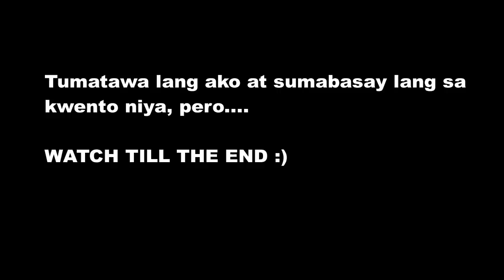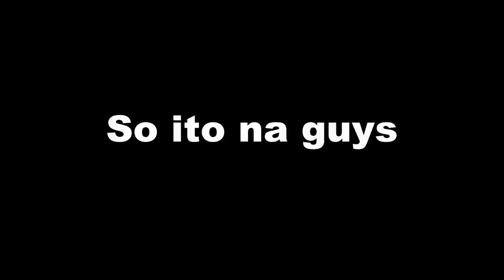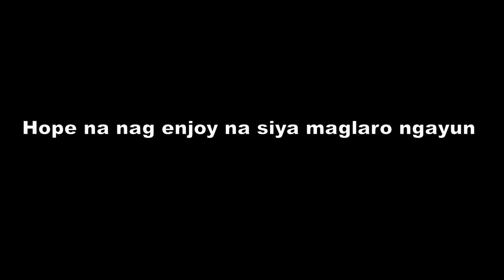BINIGYAN KO SIYA NANG DIAMONDS (ROS TAGALOG)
Eto po ang kwento nang isang taong na bully.. watch till the end :)